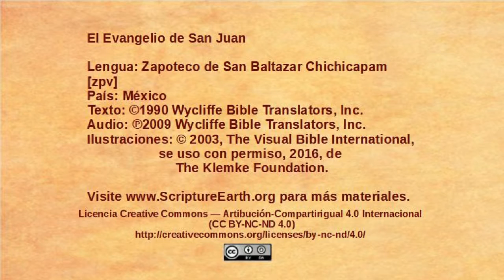Zapotec, Chichicapam - John 19:38-20:18 - The resurrection [zpv]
Selection from the Gospel of John in the Zapotec, Chichicapam language of Mexico [zpv]